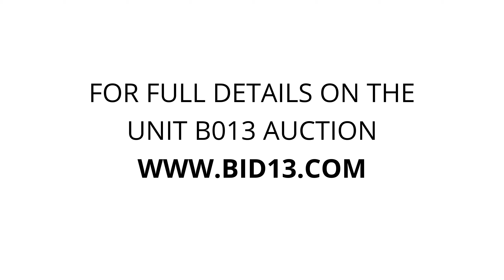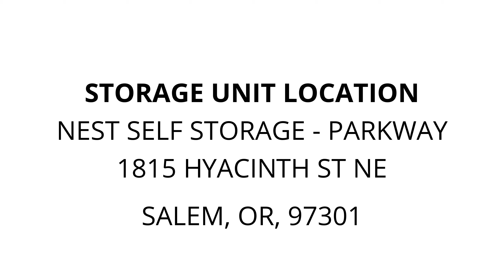Nest Self Storage - Parkway - Unit B013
furniture, boxes, pillows, tools, appliances, clothes